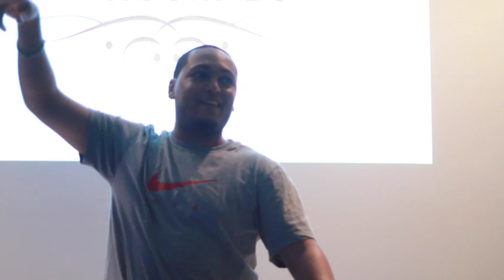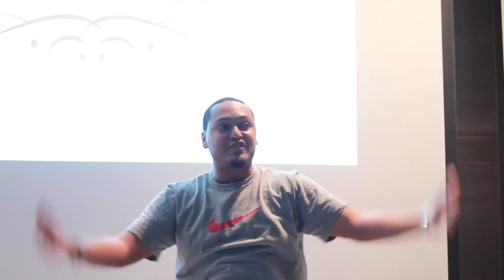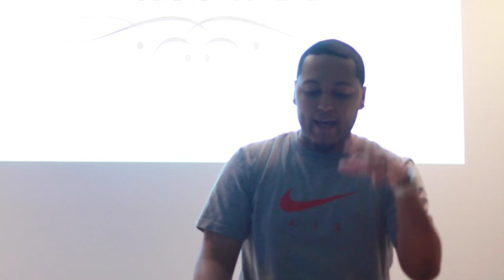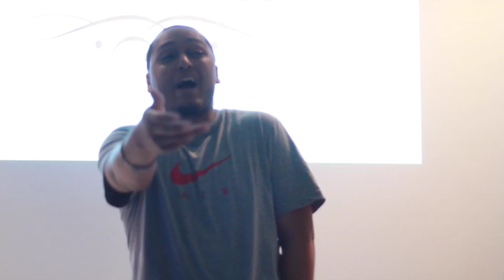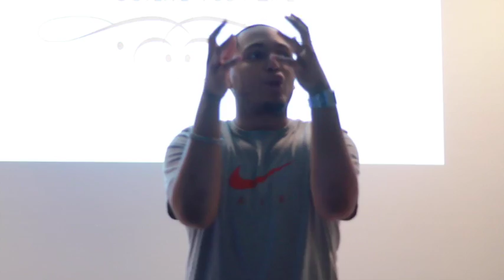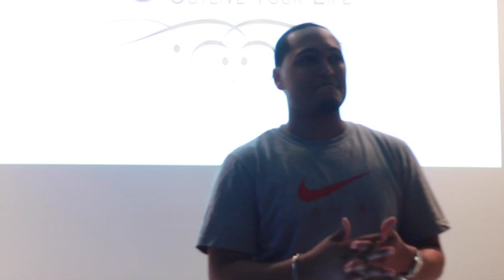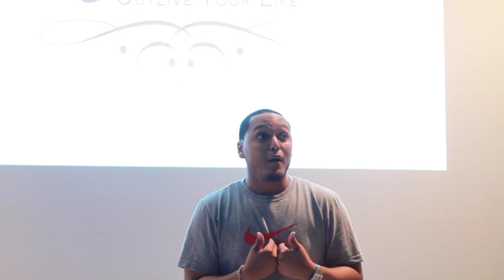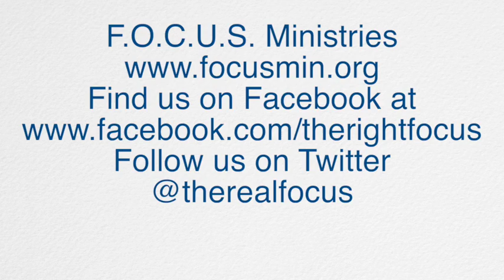TNT: Leaving Your Mark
TNT: 4/8/2014
Matt. 5:13-16